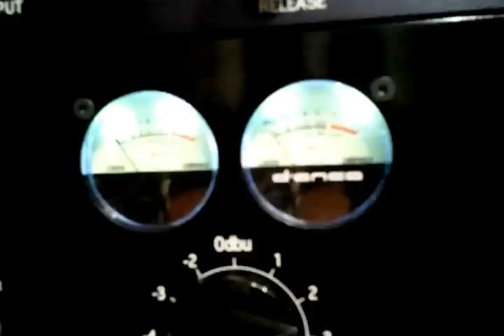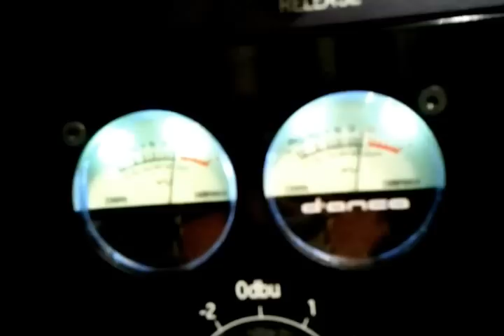KUADRA : Recording Chorus "Lo Sciamano"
Registrazione del ritornello della canzone "Lo Sciamano".
Yuri è giustamente incazzato ... mal col cuore.

Inquadratura del sommatore D'Anca.